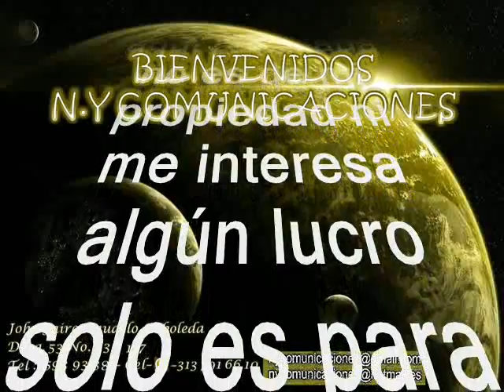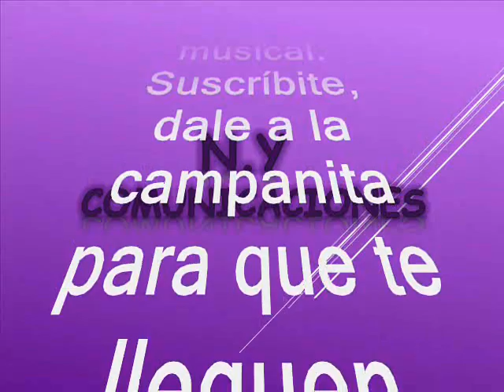Voló y voló - Orquesta de Germán Carreño Pinzón canta: Alvaro Pava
Amigos suscriptores del canal: buenos días, buenas tardes y buenas noches donde quieran que se encuentren tengan ustedes un caluroso tropical saludo. Hoy voy a hacerles un regalo musical una joya de antología que nuestro canal quiere compartir con suscriptores y visitantes, así pues que degustaremos una preciosa cumbia interpretada en un formato robusto al mejor estilo de las Big Band del mundo, en el swing de otro de los grandes que ha nacido en Colombia. En esta interpretación les puedo afirmar sin temor a equivocarme que es una obra musical única como para darle alimento al alma y extasiar los sentidos. La cumbia está, titulada: “Voló Y Voló”, interpretada por la orquesta tipo Big Band de: Germán Carreño Pinzón, con la voz líder de Alvaro Pava: este tema fue producido en el año de 1985. De Carreño se conoce que es oriundo de Bucaramanga, es un experto músico que ha dedicado toda su vida al campo artístico, en especial al folclor de la Costa Norte Colombiana. Perteneció a la famosa Orquesta de la época en Medellín: Fruko y sus Tesos, Funda el combo de las Estrellas Con Jairo Paternina Álvaro Velásquez en 1975. Sin embargo en 1982 se retira de El Combo de las Estrellas y funda su propia agrupación; “GERMÁN CARRENO Y SU ORQUESTA”. En pocos días logra que Discos Fuentes se interese en su orquesta y graba su primer disco sencillo que fue todo un suceso. Boga Barquero y Morena te vas conmigo temas que ocuparon los primeros lugares de popularidad en todo el país. La Orquesta rápidamente se posiciona como la mejor orquesta de música tropical del país y sigue sus éxitos radiales con temas como La Estereofónica, El Sabanero, El Pelayero, El Caimán, La Cigarra, etc. Graba para el sello Codiscos el tema Nostalgia que no solo fue un súper éxito en Colombia sino que traspasó las fronteras y fue gran éxito en varios países de América Latina. Se hicieron figuras con Germán Carreño y su Orquesta entre otros: Fernando González (Combo que Nota); Checo Acosta; Benetia Basiliadis (Sonora Tropicana); Álvaro Pava (Sonora Dinamita), Iván Sánchez (Iván y sus Bam Bam). Disfruten de esta bella cumbia tropical para extasiar los sentidos en el estilo rubusto de una estupenda Big Band como caracteriza a: German Carreño y su Orquesta con la voz de Toyo González. Este es un caramelito escaso y un regalo de nuestro canal para todo el mundo como ya es costumbre; sin spots, ni ruidos, ni modificación de la velocidad de grabación, que deterioren la calidad de la melodía.